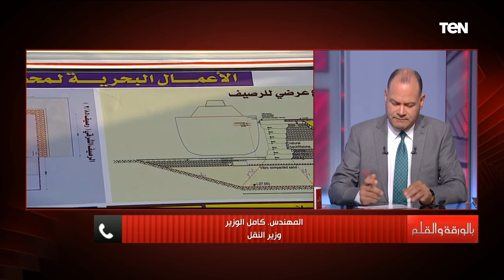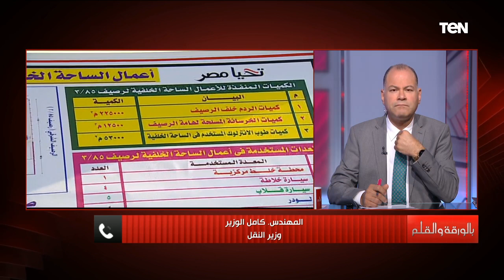بنهاية 2023ستمتلك مصر محاور لوجيستية على أعلى مستوى في العالم..المداخلة الكاملة للمهندس كامل الوزير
• تابعوا الصفحة الرسمية للإعلامي نشأت الديهي على الفيسبوك ➭